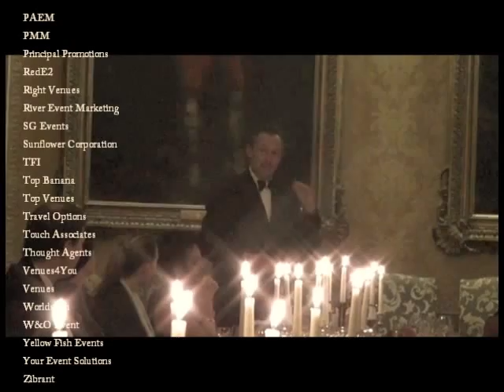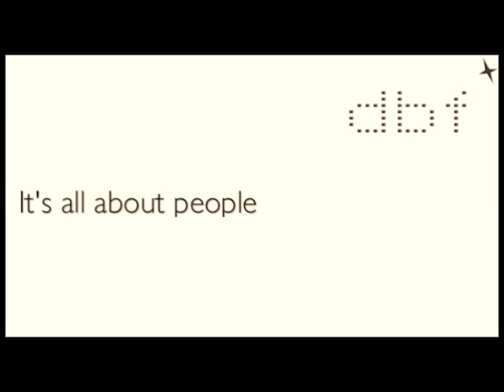Be our guest at - Presentation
For any suppliers who like to increase their UK MICE market share. "Be our guest at" is one of the types of events DBF Events organises.